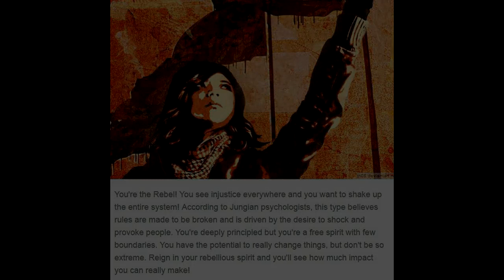The Rebel archetype (and a rant on the 60s hippies Psy Op)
Something different... something creative.  A little Jungian psychology!
What!?  Getting creative?
That's heresy in the 'truth' community.  Wait.. i'm not part of that anyway...
i'm not IN on it (LOL as Matt would say)  I'm not part of the 'truth community'
I'm a lone wolf!   They can't control me or my message.
If you're addicted to the cults and shill channels.. by all means... go follow along.  I'm a free spirit.  I have so much madness.. I can give some away.
I'm laughing at my own stoned rant about duped hippies. hehe.